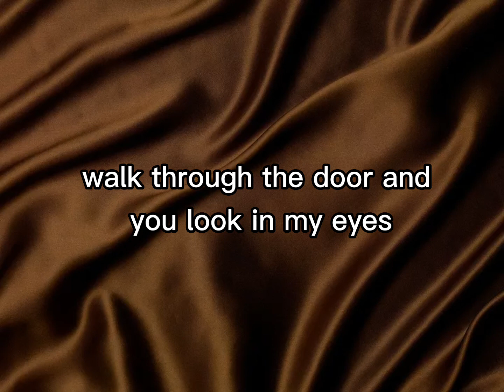John Legend - Nervous (Lyrics)